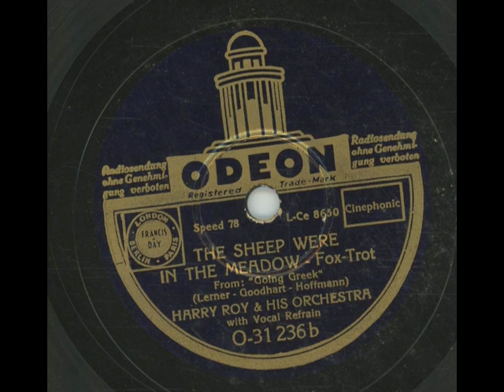The Sheep Were in the Meadow - Harry Roy & His Orchestra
Odeon O-31 236
Matrize: L-Ce 8650
Written: Al Lerner & Al Goodhardt